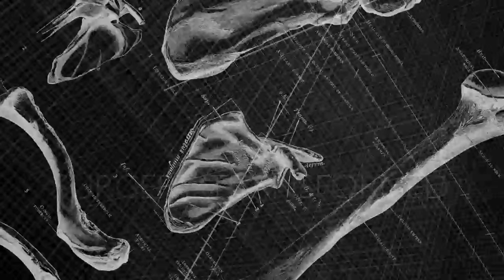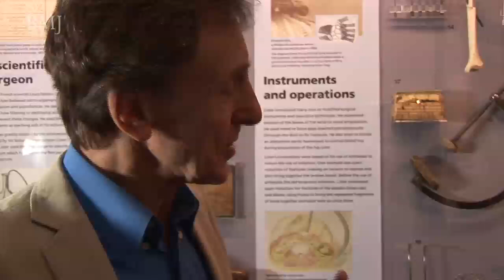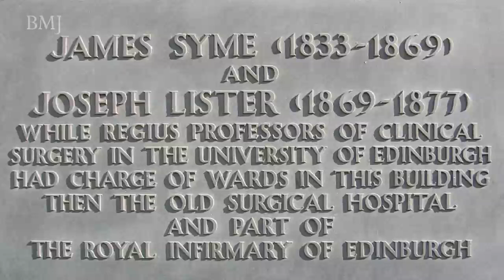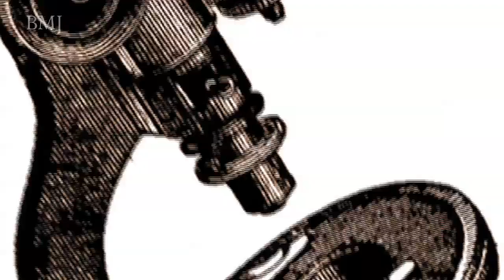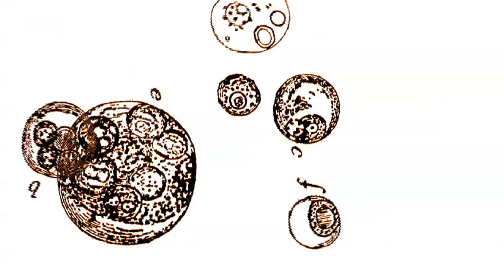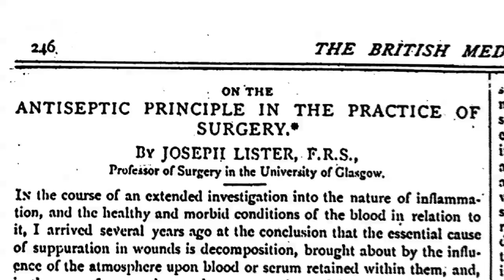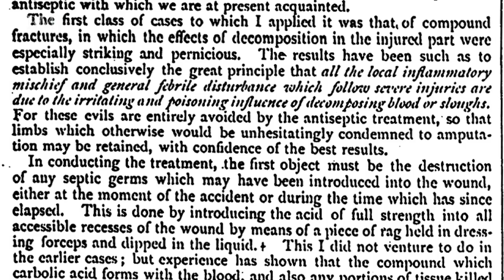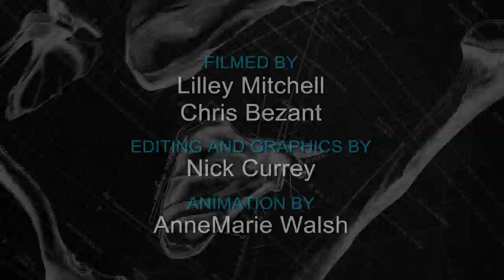Joseph Lister: Surgery Transformed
Joseph Lister published his first paper in the BMJ in 1867 and carried on publishing in the journal for over 40 years, and now all of his articles can be accessed for free online in the BMJ archive.

Lister is the father of antiseptic surgery, and his pioneering techniques transformed the survival rates of patients. Until Lister introduced methods to prevent infection, almost 50% of patients who went under the knife would die as a result.